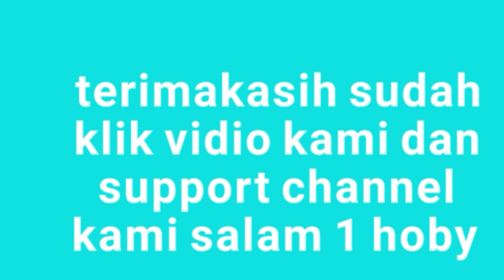Acara syukuran pk sbsi 92 bandung,gokil abiss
Assalammualaikum kawan2.mohon maaf nih aga sedikit melenceng biasa nya vidio ngureķ ataw mancing belut. Kali ini saya vlog acara syukuran pk sbsi 92 dan meski pun anggota nya sedikit sebagian tidak bisa hadir,tp allhamdulillah nya anggota kami sangat kompak dalam upaya membangun sebuah organisasi yg militan cerdas mandiri. .mungkin dari kawan2 ada yg seperjuangan seperti saya😁 . .salam seperjuangan  .